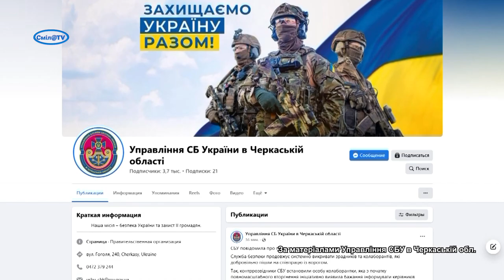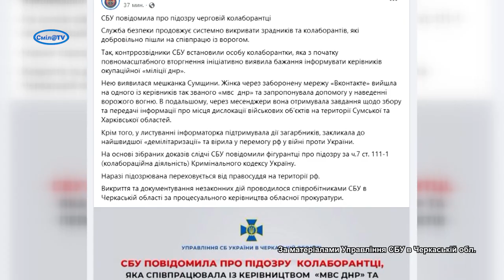СБУ повідомила про підозру черговій колаборантці